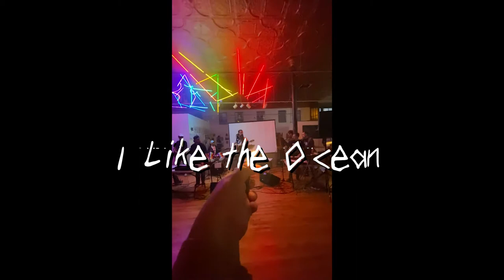Mountain Girls - LIVE at Co-Prosperity (CHICAGO) - I Like the Ocean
Mountain Girls performed at Co-Prosperity for the closing of Neo-Tang, curated by Max Morris and Paul Nudd.

I like the ocean
I like the sea
High tide foreve
Low tide ain’t me
Message in a bottle
Kawasaki Ninja full throttle
Ride the waves in my mind
Touch a dolphin on the behind
I’m building sandcastles
Castles of sand
Castles of sand
Castles of sand
Sand in my hands
Sandy hands
Handy hands
Sunset on the beach
Dolphin fin in my hand
Me and this fish
Jump to new lands
Swim all night
Swim to be free
High tide forever
It’s good to be free
It’s good to be me